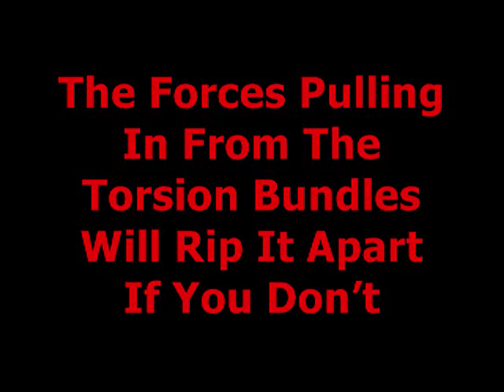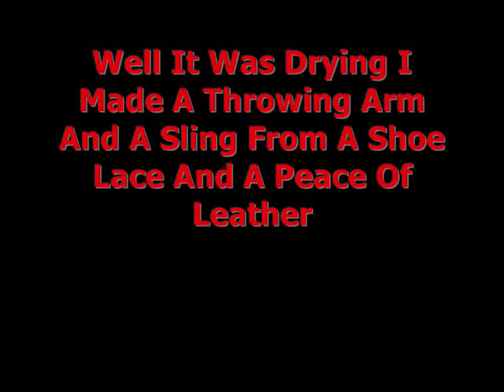LEGION IV:XX onager build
a short how to